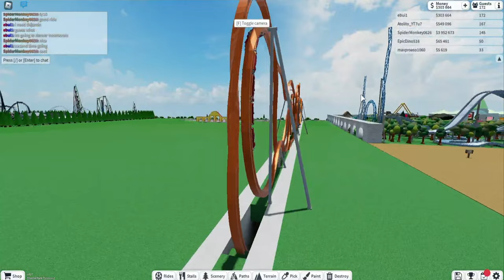The thinnest coaster in TPT2 “1 block of thinness “ Guinness World Record!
This might be the thinnest coaster in the world because the thinness was only 1 1/4 meters. I tried really hard to make the thickest coaster in the world unlike other people who makes it thickness by 2 or 3 blocks I think. So that’s why I thinks this is the thinnest coaster in TPT2 history.

*Fun fact* The thumbnail is my first custom made one unlike other one which only shows me playing the game.